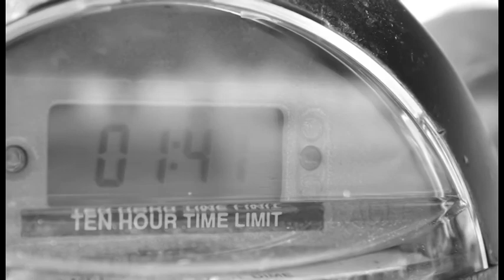Vision Short Film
by Jose Blanquez